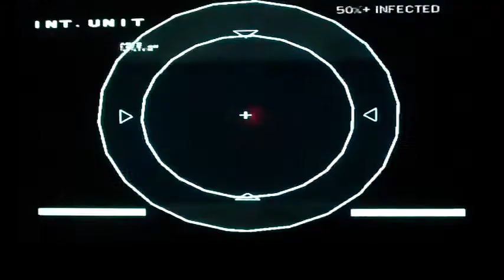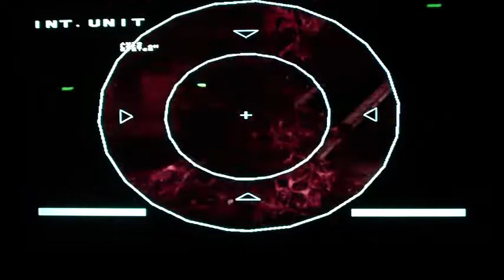Lets Play Extermination Part 27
We a read a sh-rivetingly awesome note about something...
And clamber through air-vents.